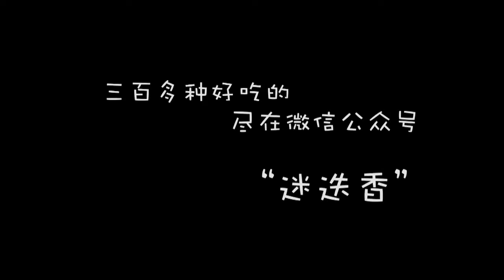I do not believe you can think of more delicious than this cake, delicious to cry!